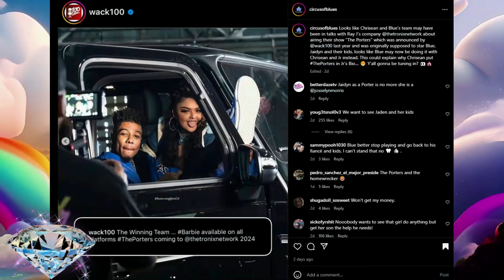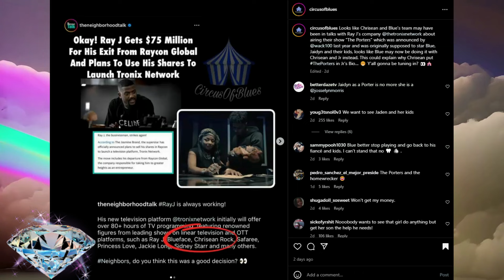"SHOCKING SECRET" Blueface & Chrisean Rock Are Keeping Jaidyn Out Of This One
jaidyn alexis - jaidyn alexis received a call| some feel this is blueface voice calling jaidyn alexis b@be|thoughts? open thoughts with jaidyn alexis..aubrey o’day says jaidyn alexis’ music is trash.. chrisean speaks on blueface & jaidyn alexis😳 instalive chriseanjr chrisean blueface. 39:50 -- jaidyn tells story how she walked in on chrisean and blueface hooking up.follow jaidyn alexis: @ officialjaidynalexxis. i linked up with jaidyn alexis and we tried the chamoy pickle 🤪 don’t forget to like comment and subscribe! jaydain alexis - chriseanrock is at ksuave's house allegedly | jaidyn alexis says "free my baby daddy.

Also we talk about celebrities react to blueface  blueface drama  blueface exposes  blueface slammed  blueface with a man  blueface and cole  blueface...
Jaidyn alexis reacts to chrisean hinting at blueface's early release  stirring drama in their already messy relationship.

Blueface + jaidyn alexis on milf music, his relationship with chriseanrock, & raising their children. Jaidyn alexis received a call| some feel this is blueface voice calling jaidyn alexis b@be|thoughts? Just in: jaidyn alexis “tells” chrisean rock blueface don’t claim”jr so you don’t have a “man”😳.. Jaidyn alexis finally reacts on chrisean exposing blueface’s release dates | messy relationship. So what's going on with chrisean rock & jaidyn alexis "what's the beef"😯... Just now: jaidyn alexis exposes lies of blueface's new girlfriend! Jaidyn alexis - workout [ official music video ].
Follow jaidyn alexis: @ officialjaidynalexxis.
Jaidyn alexis pulled up for the 20 vs 🤪..